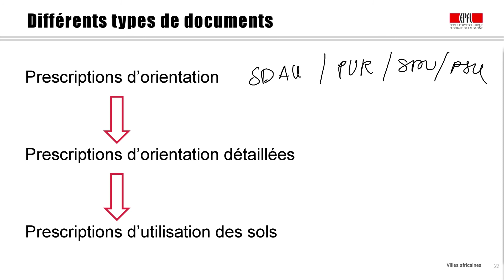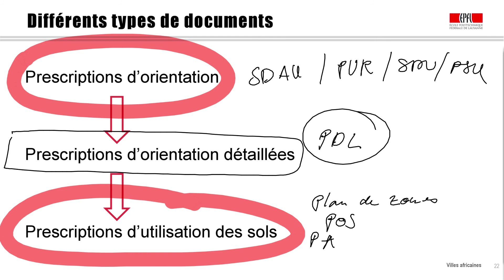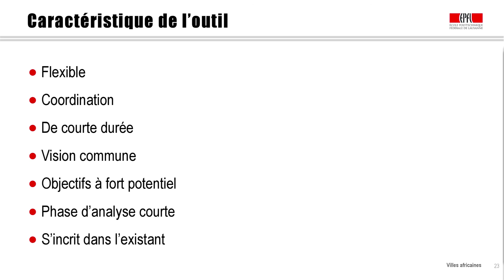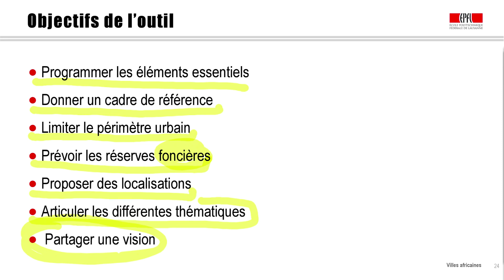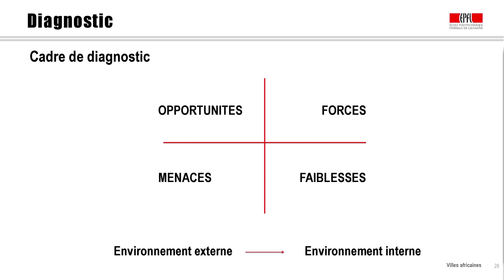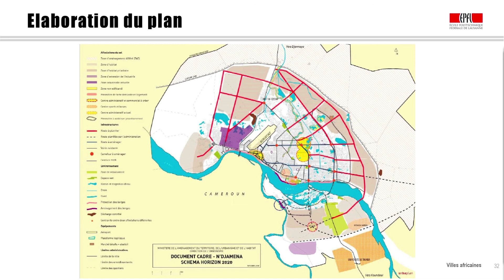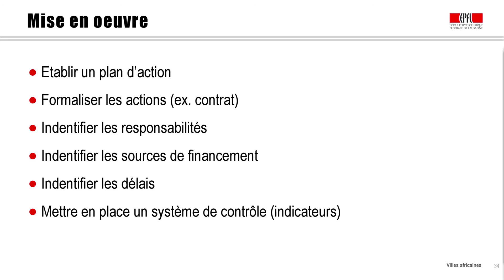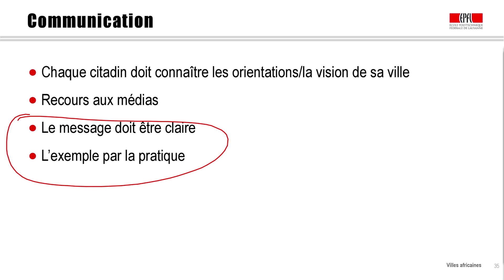Qu'est-ce que la planification urbaine? / What is urban planning (Part 2)